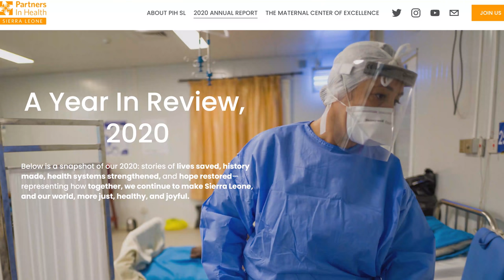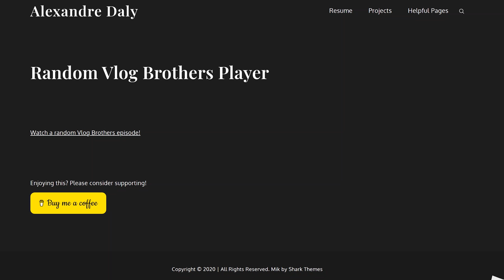Breaking Ground!!!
In which ground is about to be broken!!! Donate to support the Partners in Health's efforts to reduce maternal and child mortality in Sierra Leone There will be a livestream later this afternoon to discuss financials/fundraising

If you can donate $2,000 or more to our project with PIH, please join the matching fund

The Anthropocene Reviewed book tour will be announced soonish.